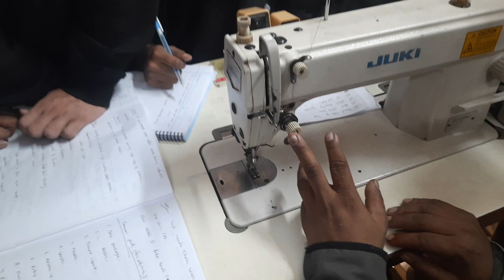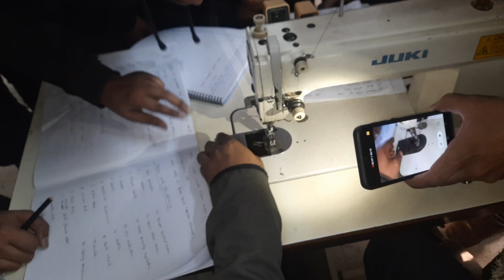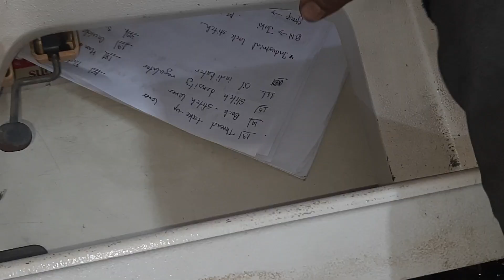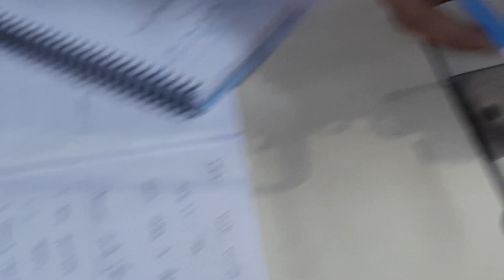AM2 LAB || EXP 1 || Single Needle Lock Stitch sewing machine (SNLS) [Yarn path, Parts, Function]